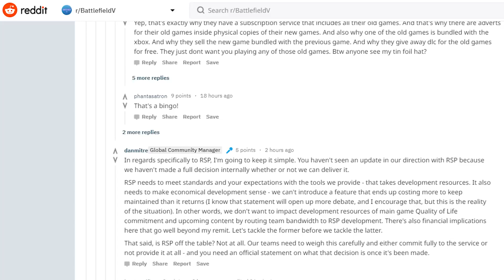SERVIDORES PRIVADOS BATTLEFIELD V - Comunicado oficial de DICE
● Ya conocemos el primer comunicado oficial sobre los servidores de alquiler o servidores privados en Battlefield V